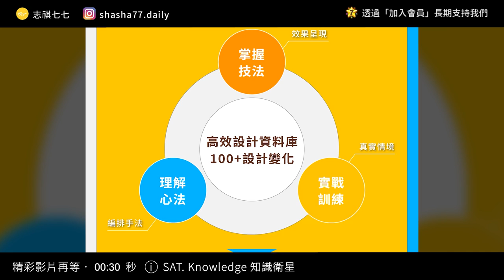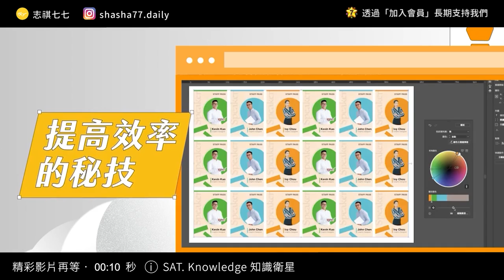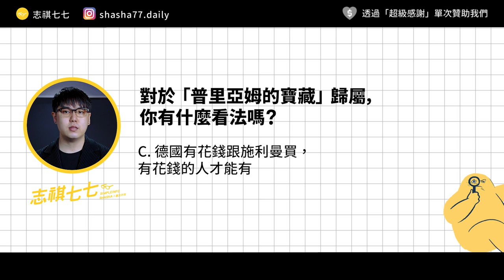連希臘諸神都下凡參戰！特洛伊戰爭是神話、還是史實？特洛伊國王的寶藏到底藏在哪？｜志祺七七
💡快速掌握 Illustrator 技法和排版心法，輕鬆打造出心中想要的效果！
在18個真實情境中，跟著講師 Kevin 的設計流程，掌握設計要領，快速做出符合需求的作品✨

【掌握 Ai 技巧 x 排版心法｜Illustrator 高效設計攻略】

各節重點：
00:00 開頭
01:23 【SAT. Knowledge 知識衛星】廣告段落
02:10 最美女神的戰爭
03:03 漫長戰爭開打
04:17 特洛伊是真的嗎？
05:15 特洛伊遺址找到了！
06:02 開挖特洛伊遺址
07:20 普里亞姆的寶藏被偷了！？
08:45 俄羅斯為何也有寶藏？
09:51 我們的觀點
10:36 問題
10:58 結尾

【 製作團隊 】

｜企劃：Elanor
｜腳本：Elanor
｜編輯：宇軒
｜剪輯後製：絲繡
｜剪輯助理：珊珊
｜演出：志祺

→《特洛伊：傳說與真實》 被藝術詮釋三千年的不朽神話：
→【荷馬秘事一】詩人荷馬是否真有其人？
→【荷馬秘事二】考古學家施里曼發現了什麼？
→【荷馬秘事五】西臺文獻裡的神秘國度就是邁錫尼希臘？
→【荷馬秘事六】根據考古發現，特洛伊戰爭的正確年代是何時？
→特洛伊城和特洛伊戰爭到底存在嗎？

🥁 七七仔們如果想寄東西關懷七七團隊與志祺，傳送門如下：
106台北市大安區羅斯福路二段111號8樓